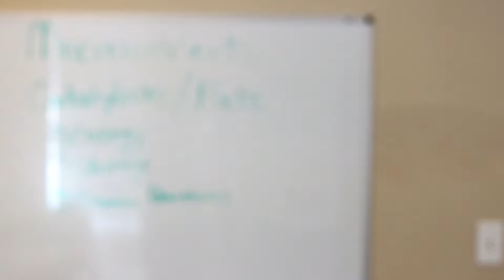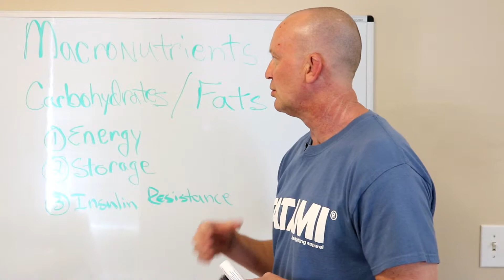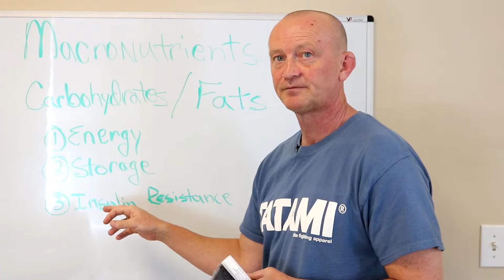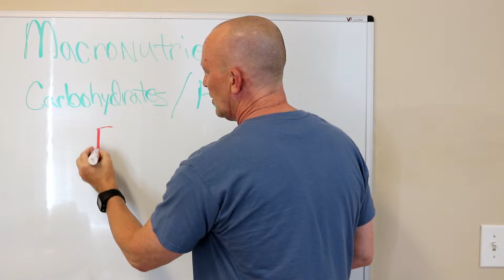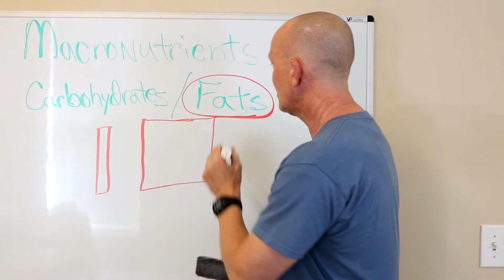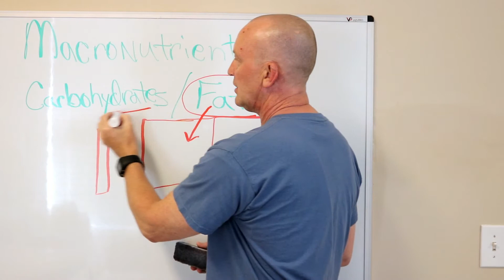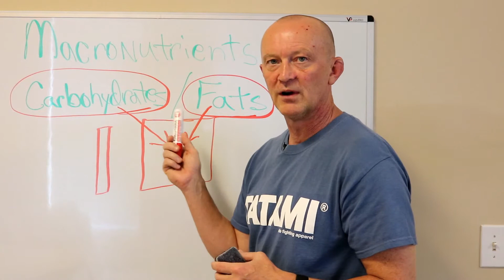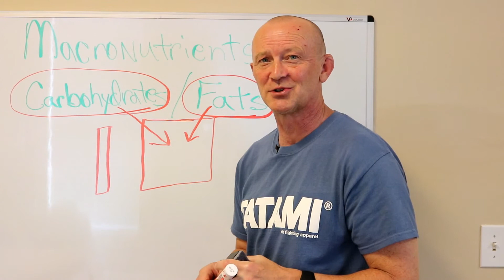Eating Fat and Carbohydrates together make You Fat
In the video today I describe the mechanism of energy production and storage after eating a meal with both carbohydrates and fat.